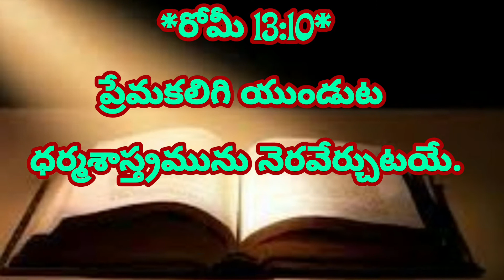అనుదిన దైవవాగ్ధానం 16-01-21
K
Donthikurru,
Katrenikona Mandal,